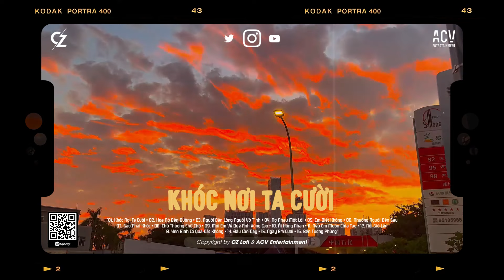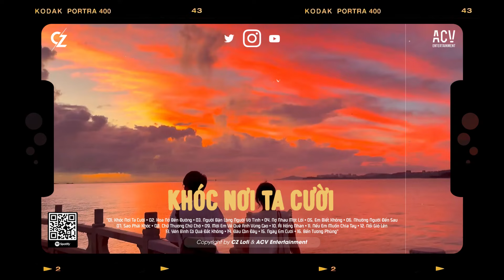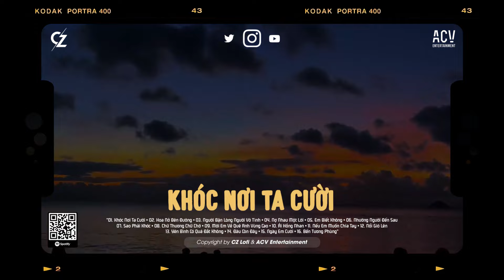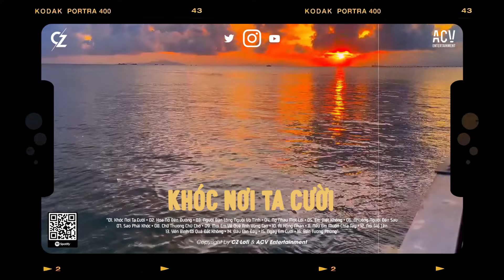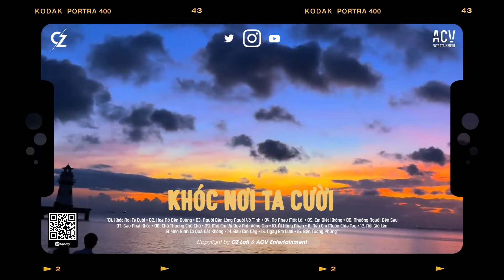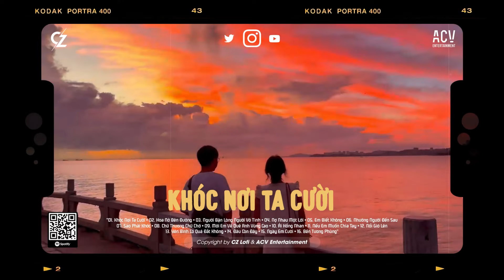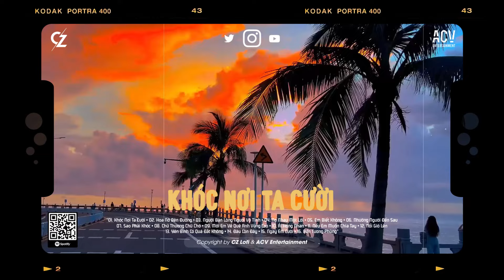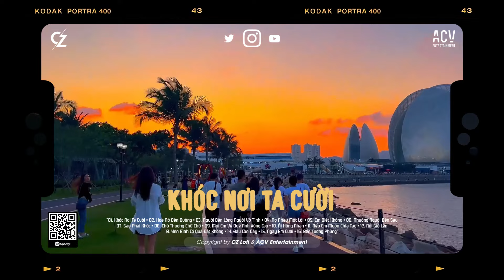Có Lẽ Anh Chưa Bao Giờ Hiểu Được - Khóc Nơi Ta Cười, Hoa Nở Bên Đường, Người Bận Lòng Người Vô Tình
♫ Track Audio:
00:00:00  01. Khóc Nơi Ta Cười - Mochiii ft. Bảo Vân ft. Thủy Lê
00:05:04  02. Hoa Nở Bên Đường - Ngân Ngân Cover
00:09:11  03. Người Bận Lòng Người Vô Tình - Xuân Đức
00:14:36  04. Nợ Nhau Một Lời - Phúc Chinh
00:19:58  05. Em Biết Không - Phan Duy Anh
00:24:37  06. Nhường Người Đến Sau - Ngân Ngân
00:28:19  07. Sao Phải Khóc - Phan Duy Anh
00:33:53  08. Chữ Thương Chữ Chờ - Mochiii
00:39:24  09. Mời Em Về Quê Anh Vùng Cao - Danh Zodam
00:42:04  10. Ải Hồng Nhan - Cần Vinh ft. Lee Ken
00:45:33  11. Nếu Em Muốn Chia Tay - Châu Khải Phong x Ngân Ngân Cover
00:50:20  12. Nổi Gió Lên - Huyền Tranng Cover
00:56:07  13. Yên Bình Có Quá Đắt Không - Khiêm
01:00:35  14. Đâu Còn Đây - Lee Ken, Nal
01:04:33  15. Ngày Em Cưới - Nguyễn Vĩ ft. Châu Khải Phong
01:08:19  16. Bến Tương Phùng - Phú Quý ft. Lê Chí Trung

♫ Lyric:
Có lẽ em yêu... ai rồi, phải không em ?
Bên người ấy em có vui hơn nhiều.
Hay cũng chỉ là nắng mùa hạ ghé qua.
Hợp rồi tan, đôi lần rồi lại than van!
Có lẽ em chưa... bao giờ, Hiểu được anh ?
Yêu thật tâm, nghẹn đau buốt gấp trăm lần.
Thà cứ nói ra một lần rồi sẽ xong
Lúc có lúc không khác gì thuyền lạc bến sông !
Đk:
Một mình anh khóc trong mưa
Em đã hài lòng chưa.
Muốn giữ em lại, nhưng không thể nào được nữa.
Giờ em bên người, vai ấm tiếng cười.
Năm tháng thương em, anh chưa từng giả dối!
Mà sao em nỡ vô tình.
Đôi ba lời biện minh
Những gì em hứa,  bây giờ lại là vết cứa.
Đời đâu ai ngờ, đau đến dại khờ.
Có khi anh ngồi, một mình chơi vơi
Khóc nơi ta cười !!!

Cảm ơn mọi người đã nghe nhạc ủng hộ CZ Lofi
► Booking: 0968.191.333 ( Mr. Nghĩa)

© Bản quyền CZ Lofi & ACV Entertainment
© Copyright by CZ Lofi & ACV Entertainment ☞ Do not Reup